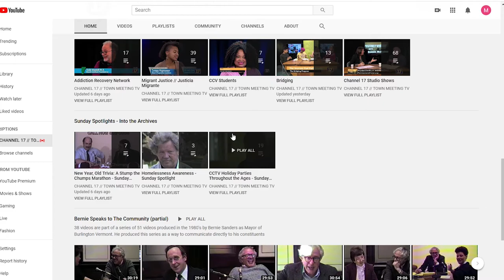Sunday Spotlight: Commemorating Martin Luther King Jr.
Channel 17 staff Barrie Silver and Kim Villemaire give an introduction to Channel 17's new Sunday Spotlight segments.

Our new monthly series dives “into the archives” to give you a closer look at a range of topics through specially curated videos.

We pick a handful of programs from the last few decades that are relevant to current issues and air them starting at 9 in the morning on Sunday. We also air relevant contemporary videos afterward to compliment the theme.